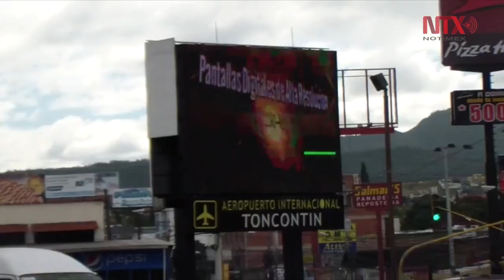La Banda MS realizó exitosa gira por Honduras y Guatemala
Los músicos mexicanos presentaron su tour "Que bendición" ante más de 20 mil personas en Tegucigalpa, Honduras y ante más de 15 mil en la capital de Guatemala